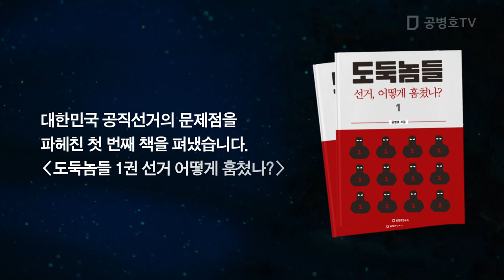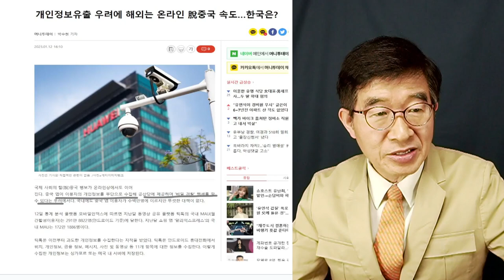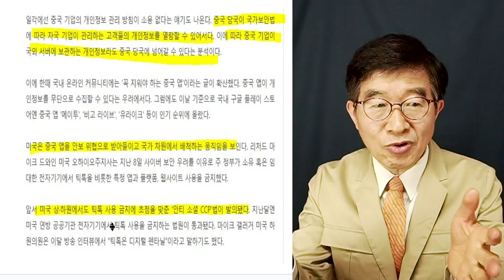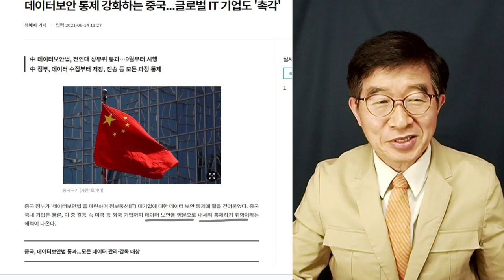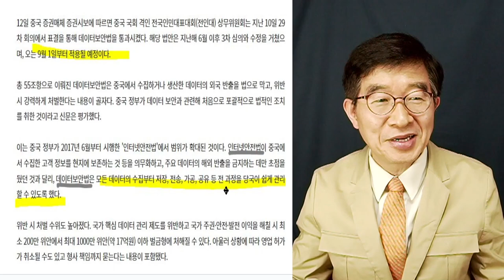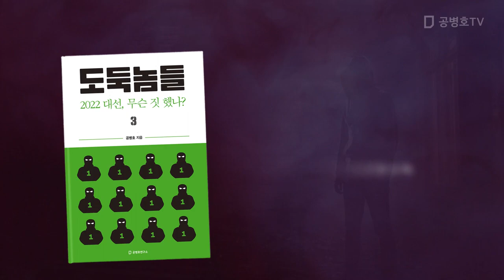중국 IT기업의 개인정보 수집 / 네트워크 보안법에 따라 / 결국 중국 공산당으로 / 미 하원 틱톡 청문회, 강건너 불같은 이야기 아냐 [공병호TV]